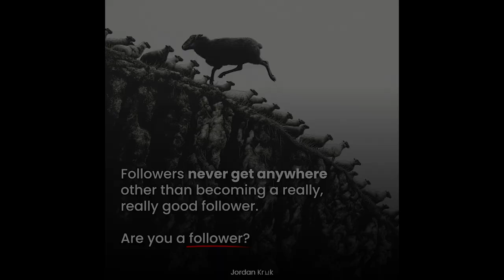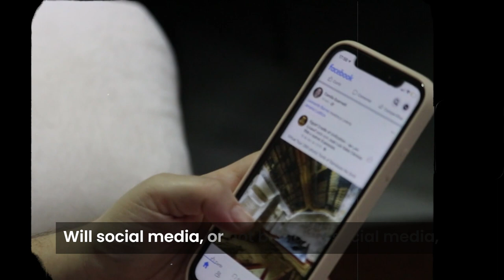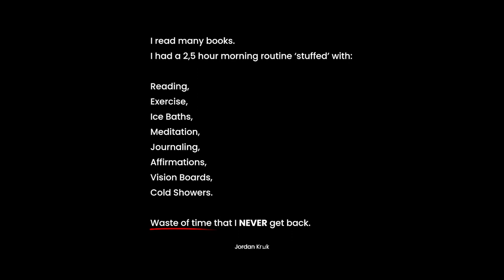This ‘Monk Mode’ trend needs to end.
What do you want to get from ‘monk mode’?
Have you ever asked this, my friend?